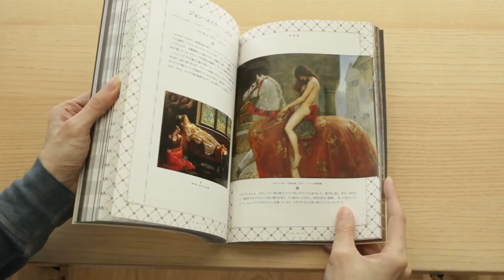Icon Of Europe - Mythology,Legend,Fairy Tales Art Book Review ヨーロッパの図像 神話・伝説とおとぎ話